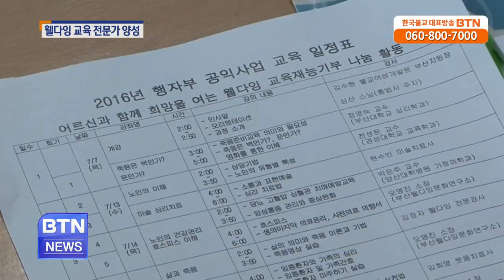[BTN뉴스]불교여성개발원 부산지원 웰다잉 교육 재능기부자 양성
불교여성개발원 부산지원이 ‘웰다잉 교육 재능기부 나눔활동’ 프로그램을 개설하고 첫 수업을 시작했습니다. 불교여성개발원 부산지원은 7일 부산 .. BTN불교TV | 07-09